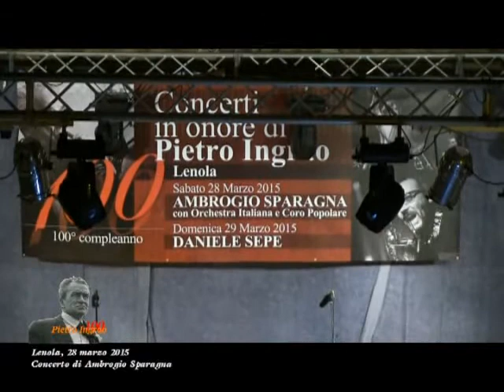100 anni di Pietro Ingrao. Concerto di Ambrogio Sparagna del 28 03 2015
Lenola, 28 marzo 2015. Si celebrano i 100 anni del suo cittadino più illustre, Pietro Ingrao. Ecco il concerto, in suo onore, di Ambrogio Sparagna con il Coro Popolare.